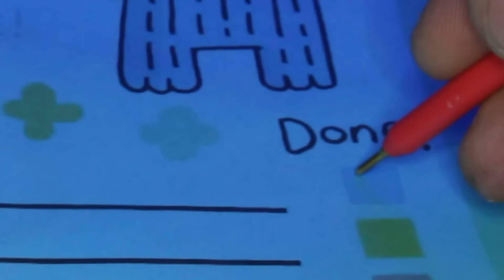5 new Life Hacks You Need To Know